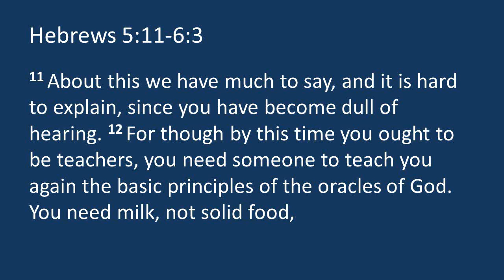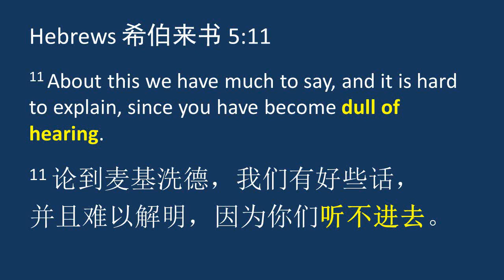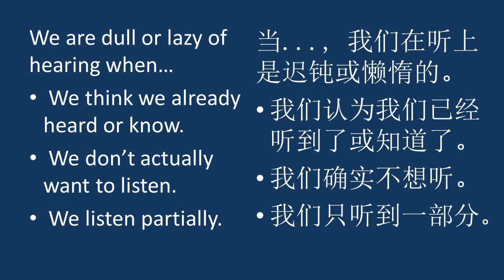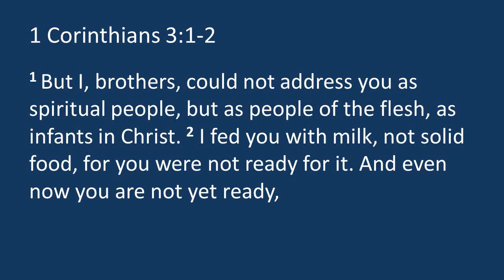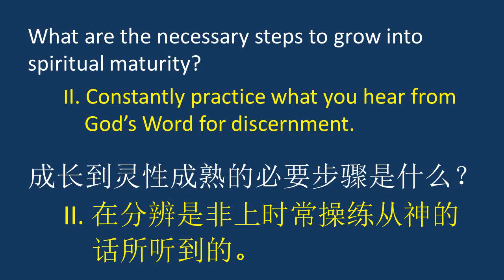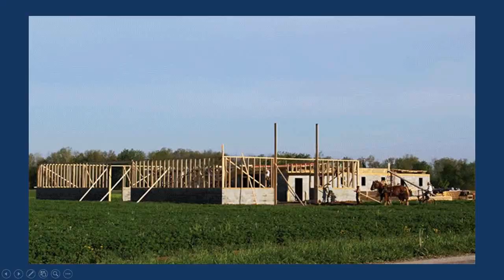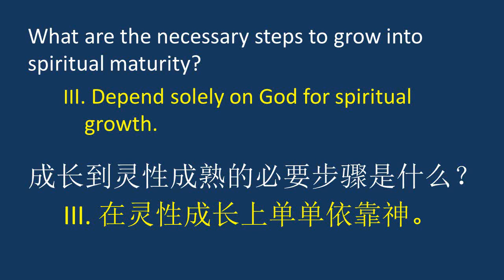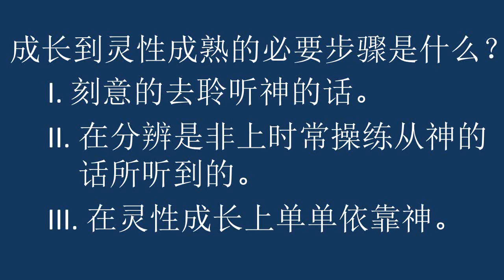2018-10-07 - Steps for Spiritual Growth 属灵成长的步骤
Sermon date: October 7, 2018
Scripture: Hebrews 5:11-6:3
Pastor Ivan Yu
CCCGA Chinese Service

- What are the necessary steps to grow into spiritual maturity? (3 steps)
- 成长到灵性成熟的必要步骤是什么？